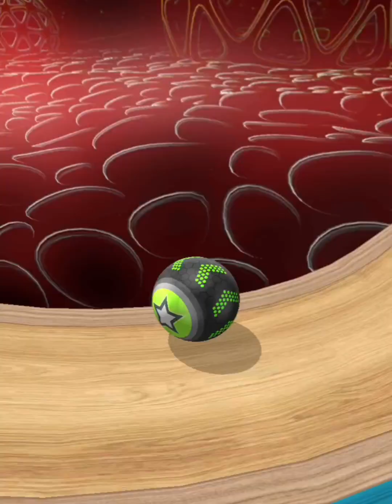Going - Balls Gaming speedrun All levels 47